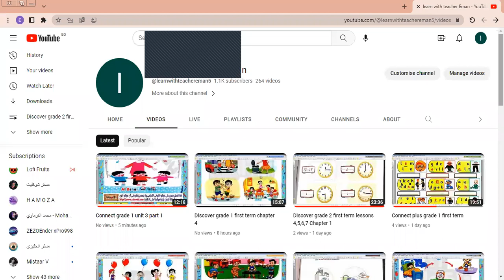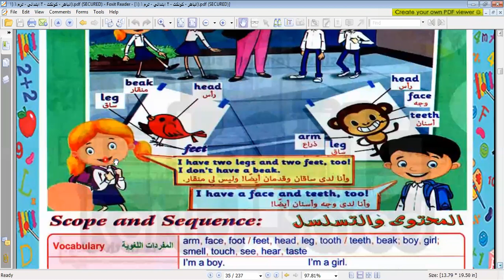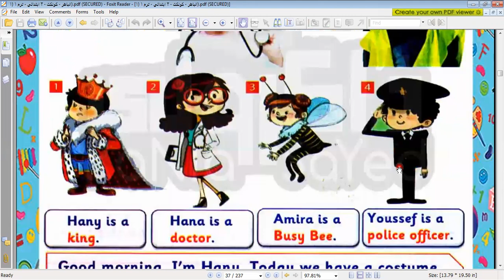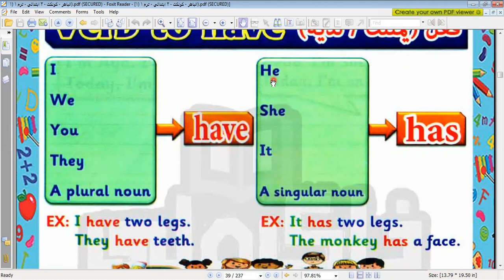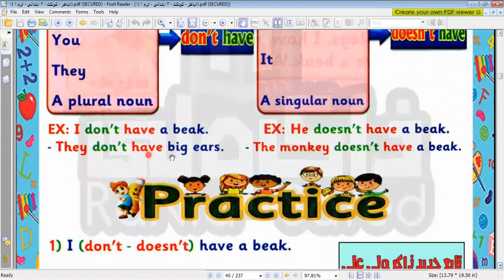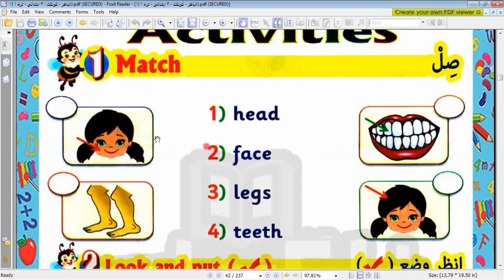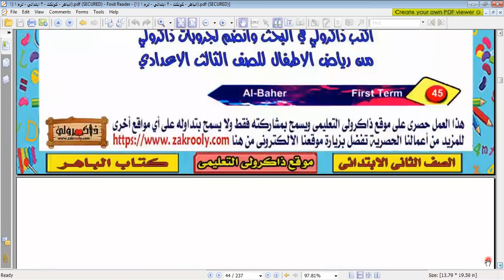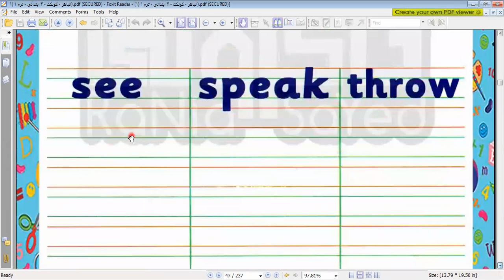Connect grade 2 unit 2 part 1first term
This video talks about body and the laguage structure of have/has